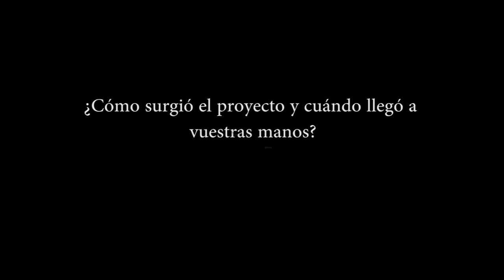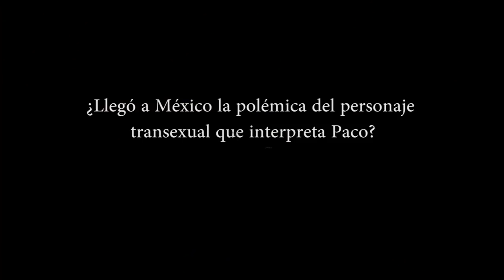Manolo Caro y Paco León presentan 'La casa de las flores'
Declaraciones del director  de 'La casa de las flores', Manolo Caro, y del actor Paco León, que han presentado la nueva serie de Netflix, una historia de una importante y aparentemente idílica familia mexicana cuya unión se tambalea cuando el padre descubre que su amante ha muerto. Es solo el principio de un "culebrón evolucionado a temáticas y personajes muy contemporáneos y pocas veces vistos antes en ese género", ha definido Paco León.